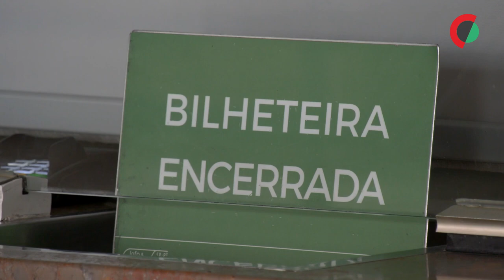Desprevenidos tentam a sorte nas estações em dia de greve na CP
Alguns desprevenidos que não sabiam da greve de trabalhadores da CP foram hoje surpreendidos com a notícia de vários comboios suprimidos, em duas estações de Lisboa, tendo de aguardar horas pelas viagens de serviços mínimos.